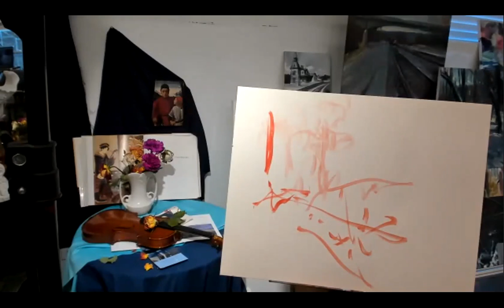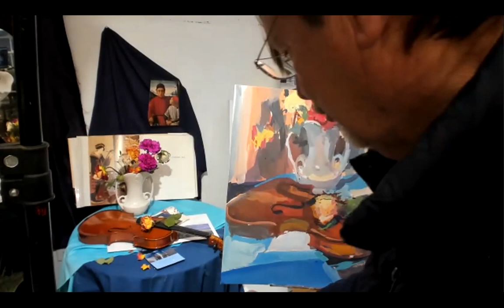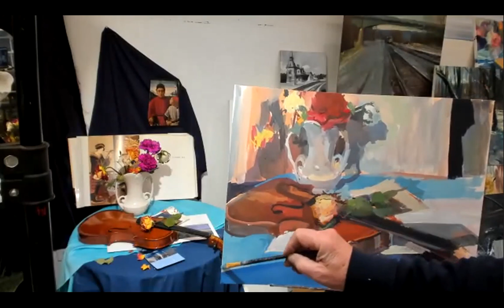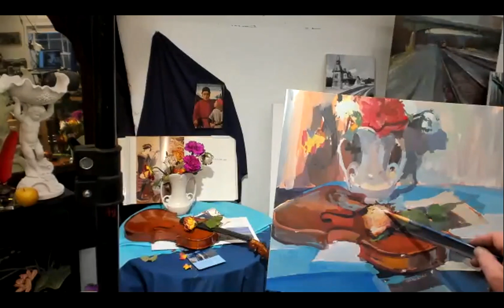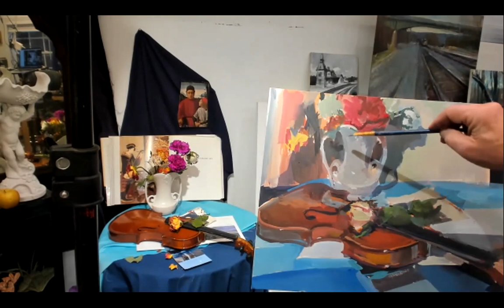GOUACHE Demo with no drawing 2021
Watch Walt Bartman work with Gouache as he demonstrates how to work with the medium and color.